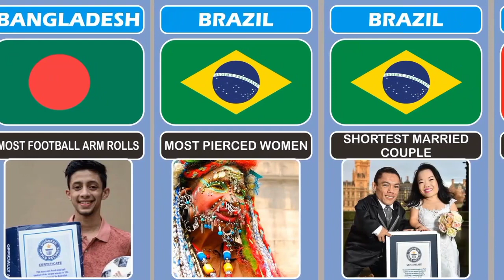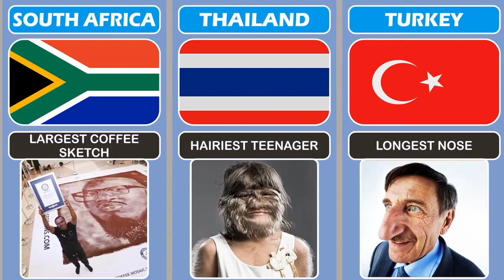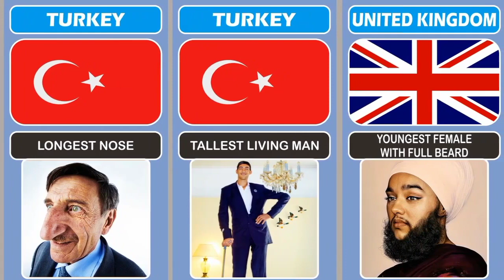People's world records from different countries